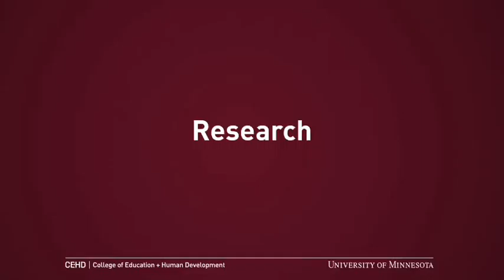Buturian: Research on DS assignments